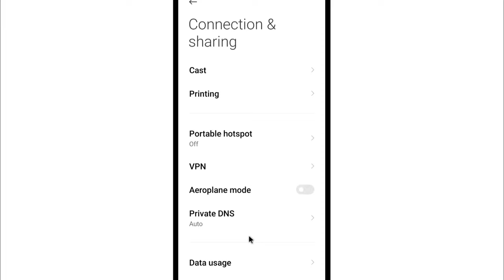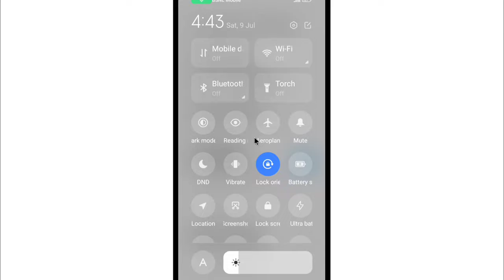Hotspot Delete Ho Gaya Wapas Kaise Laye | Hotspot Ka Option Nahi Dikha Raha Hai (Not Showing)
1) hotspot delete ho gaya wapas kaise laye
2) hotspot ka option nahi dikha raha hai
3) hotspot ka option nahin aa raha hai
4) hotspot option not showing on Android
5) hotspot icon missing problem on Android
6) hotspot nahi dikhai de raha hai
7) hotspot nahi mil raha hai